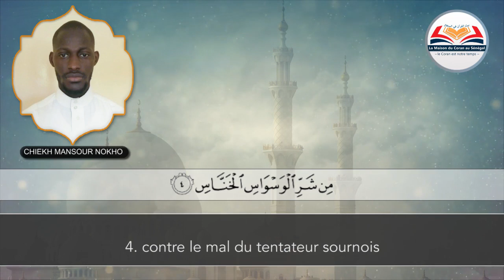{ Sourate 114 An-Nas } Saint Coran Français Arabe par CHIEKH MANSOUR NOKHO